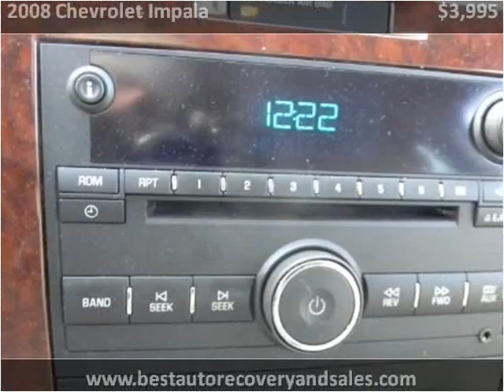2008 Chevrolet Impala Used Cars Seattle WA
This 2008 Chevrolet Impala is available from Best Auto Recovery.